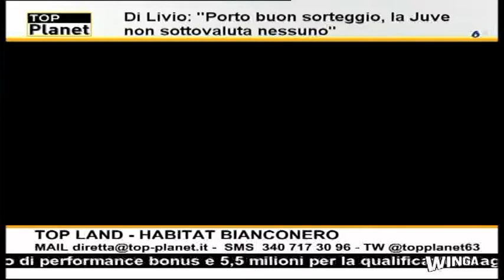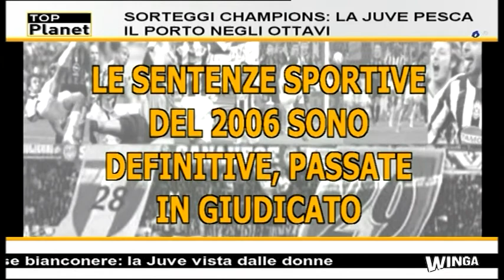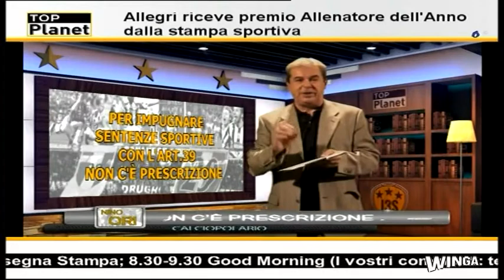Calciopolario puntata #5 (13/12/2016) di Nino Ori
Puntata di Calciopolario, rubrica a cura di Nino Ori  di Juve a tre stelle su Top Planet, il nuovo canale dedicato alla Juventus.